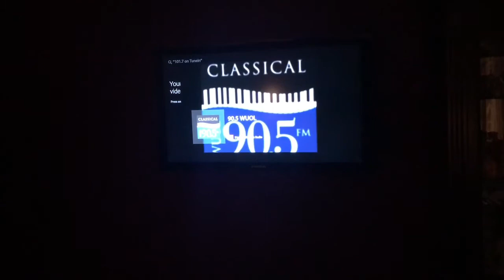Colton Silver Lake Bdrm Alexa TV Devices 2018